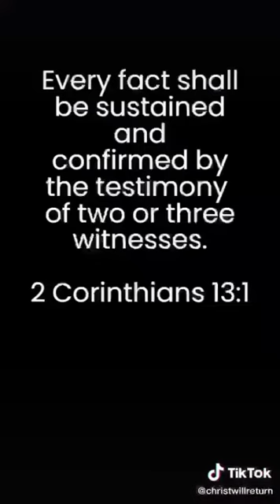dreams from God - OBAMA IS THE ANTICHRIST